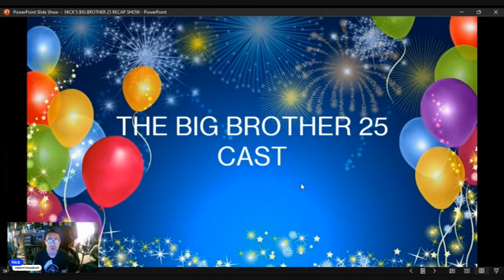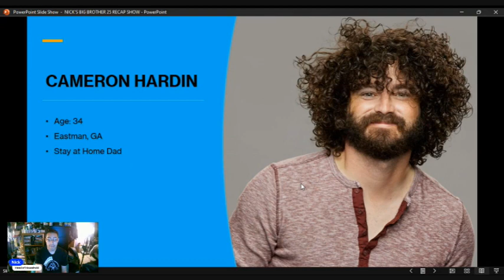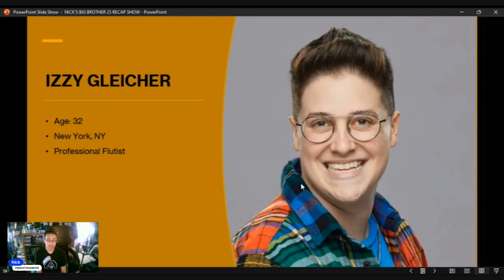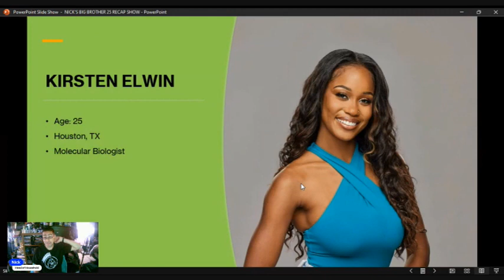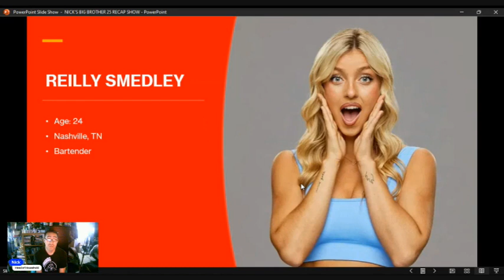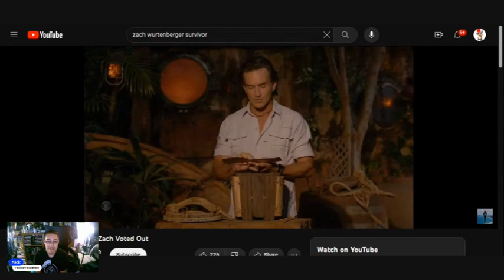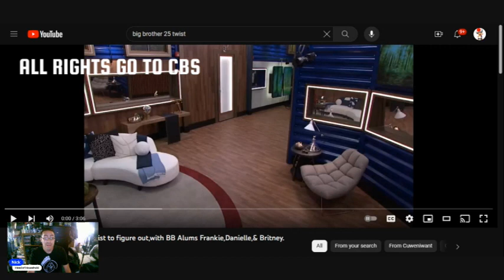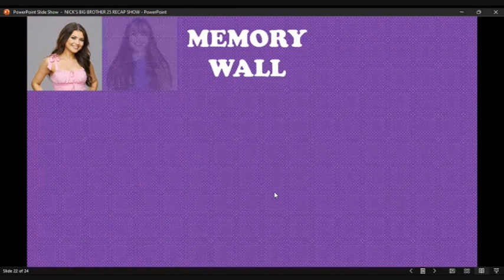NICK'S BIG BROTHER 25 SEASON PREMIERE PARTY!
Countdown the last hour before Big Brother 25 premieres!
First recap show begins Friday August 11!

Kik: musicman1714 (Nickel-o-zone)